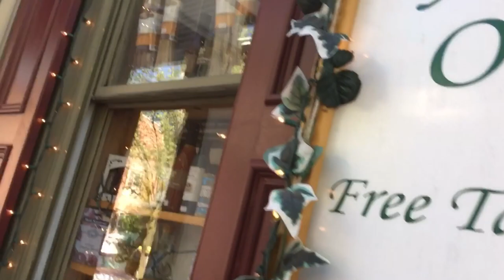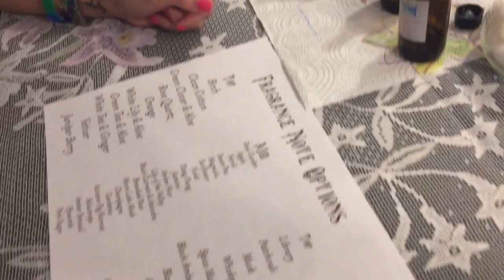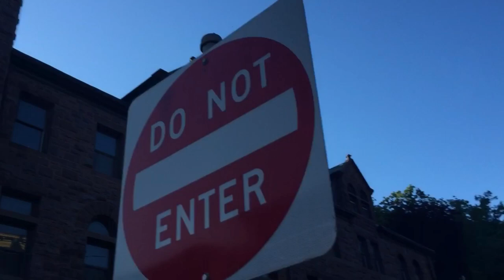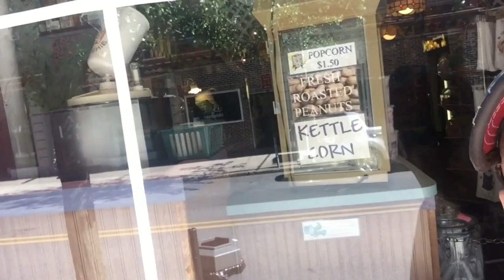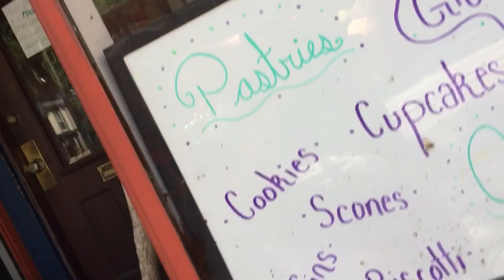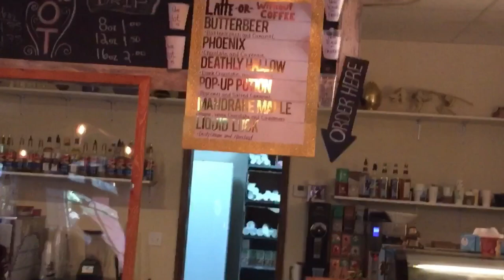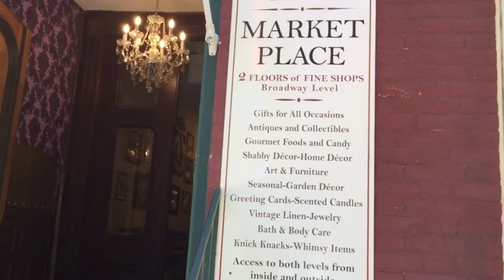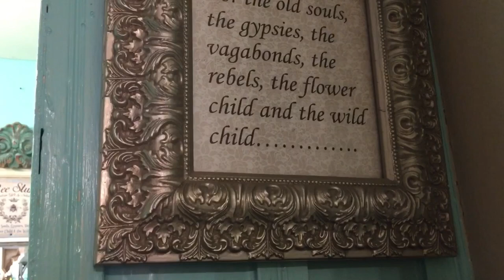VLOG: Semi Annual Sale Time ROAD TRIP - To Jim Thorpe, PA for Conjured Shop Body Care Haul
VLOG: ROAD TRIP During Semi Annual Sale Time - To Jim Thorpe, PA for Conjured Shop Body Care Haul. This is Bath & Body Works and The Body Shop SAS Season and Bad Enabler goes on a fun filled road trip to haul body care, skin care, face care, soaps, body oils, perfumes, bath fizzies, and so much more at Conjured Shop with the wonderful Marianne. The deals are amazing 24/7.

We also went to The Woods in Lehighton, PA -- where you can stay for a weekend or more in amazing tents, cabins, and homes, on the campgrounds. What a great getaway!

If shopping online, use the Rakuten link below for cash back on your in store and online purchases.

Add me on Instagram: badenabler